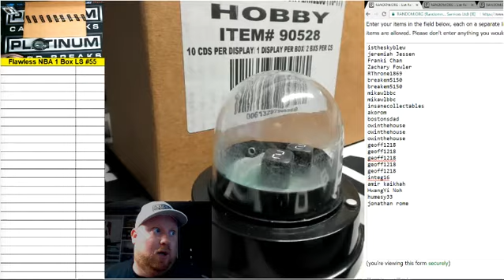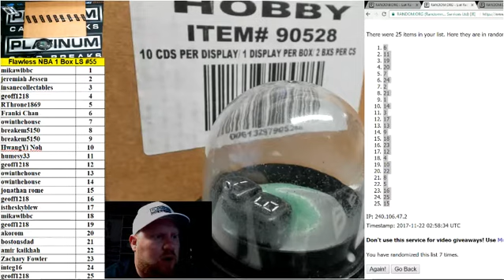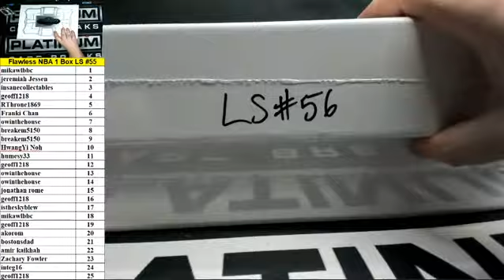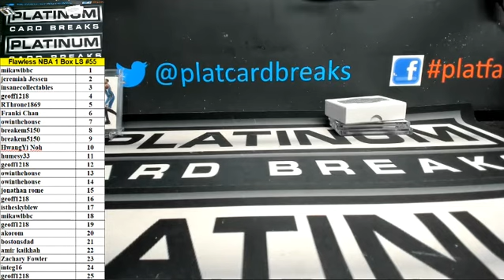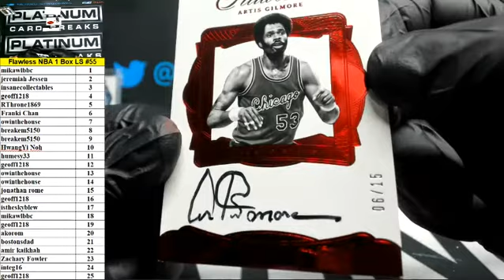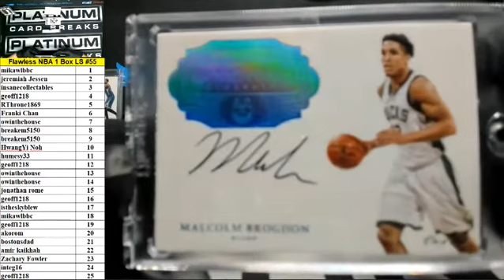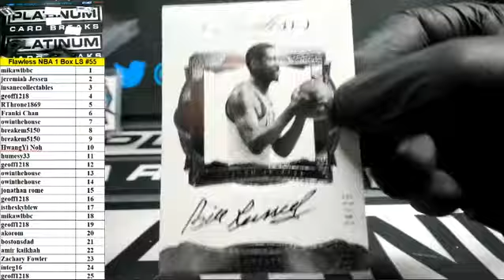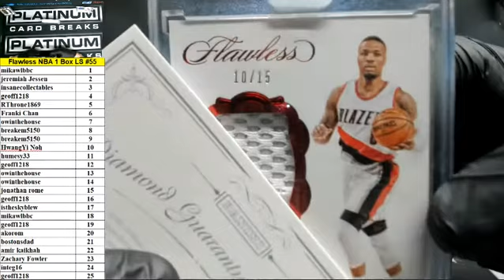2016-17 Panini Flawless Basketball 1 Box Left Side Serial Number Break #55